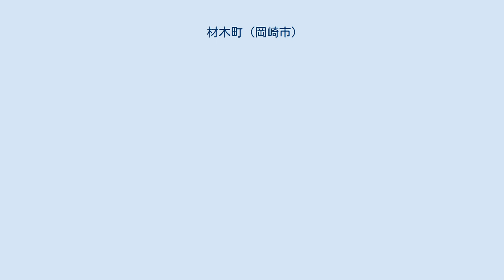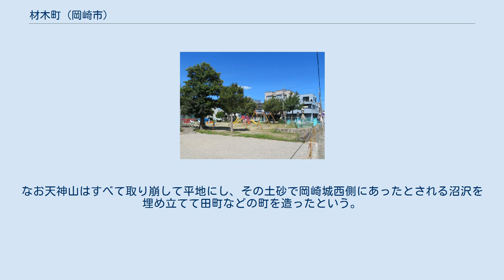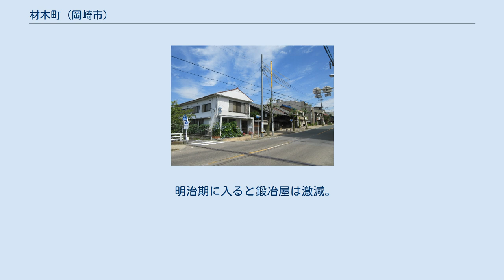材木町 (岡崎市)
日本 」 愛知県 」 岡崎市 」 材木町 (岡崎市) 材木町（ざいもくちょう）は、愛知県岡崎市の町名。
現行行政地名は材木町1丁目から材木町3丁目。
 岡崎市の西部に位置し、中心街の一角に相応する。
36個の番地と丁目が南から順に1丁目～3丁目ある。
なお小字は持たない。
 2019年（令和元年）5月1日現在の世帯数と人口は以下の通りである。
 御旗公園。
2019年1月に岡崎城総堀跡の発掘調査が行われた。
 額田郡岡崎材木町を前身とする。
 材木町の地名の由来は材木問屋が軒を並べていたからではない。
ただ、明確にされているわけではなく、次の説がよくいわれている。
岡崎の城下町を整備した岡崎城主田中吉政が、町家を建築する材木を伐り出した場所から由来するという説がある。
また城下町整備以前の岡崎中心部は幽邃とした密林で、材木町の地にあったという天神山の材木をすべて伐採して、まずこの場所に積んで置いたため「木町」と称したという説もある。
なお天神山はすべて取り崩して平地にし、その土砂で岡崎城西側にあったとされる沼沢を埋め立てて田町などの町を造ったという。
 岡崎城下における職人は鍛冶屋の数が多かった。
享保年間頃では、大工など他の職人の中でも数が最も多い。
とくに材木町の通りは際立っている。
材木町の通り沿いに鍛冶職人が大勢集住したのは、岡崎城主田中吉政や、その次の本多康重が城下町づくりの一環として材木町の東にあったとされる久後切という地域に鍛冶職人を集住させたことにはじまる。
材木町の通り沿いにはほかに大工職人･指物師･桶職人など、ほかにもさまざまな職人が居住していた。
いわば総合的な職人町を形成していたのである。
 明治期に入ると鍛冶屋は激減。
替わって菓子製造業が増えた。
当時、名古屋を除けば、材木町界隈は東海一の菓子の町と呼ばれた。
そんな職人気質の雰囲気が強かった材木町も、1945年7月20日に岡崎空襲を受け町の東部が消失した。
 木まち通り